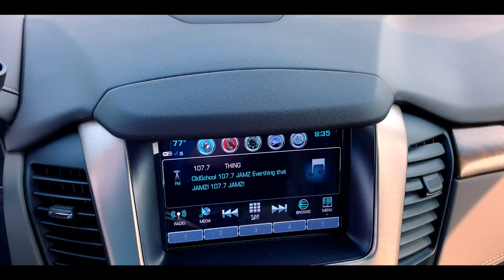A 2019 GMC YUKON XL Denali (G9217)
Check out today's feature! A 2019 GMC YUKON XL Denali (G9217), loaded as stacked as you can get!

Come on by and check her out!